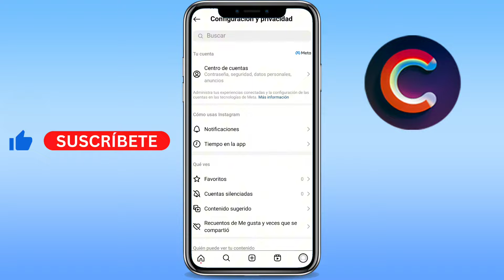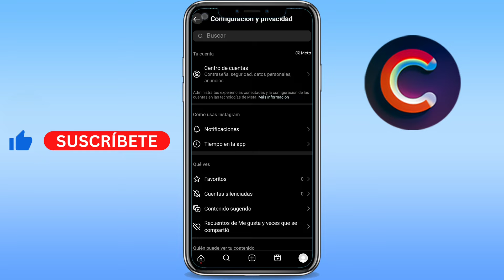Como poner el Instagram en negro 2024 (GUÍA COMPLETA)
Aprenderás como poner el instagram en negro 2024. Sirve para como poner el instagram en negro en iphone 6 o como poner el instagram en negro iphone 11 o como poner instagram en negro android y más. Básicamente, como poner el fondo de instagram negro 2024.